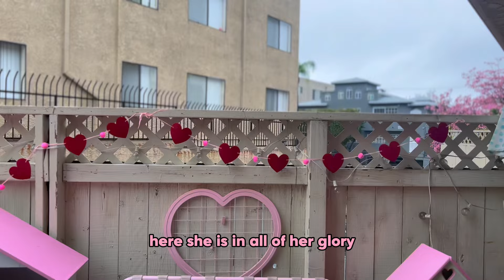I hosted a ♥️🎀Galentines Tea Party🎀♥️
Thanks so much to all of my cute friends for taking footage and letting me use it ILYSM

Friendship and footage by:
Sarah Jean:  @neorococo
Fortune: @misfortuneee
Rachel: @queenfrillsalot
Kat: @Hello_Batty
Hailey: @natural777order